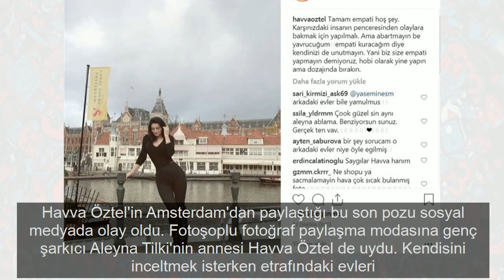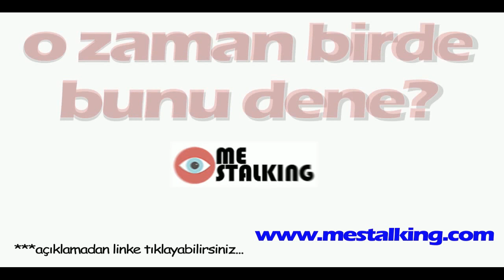Aleyna Tilki'nin annesi Havva Öztel hava atayım derken rezil oldu